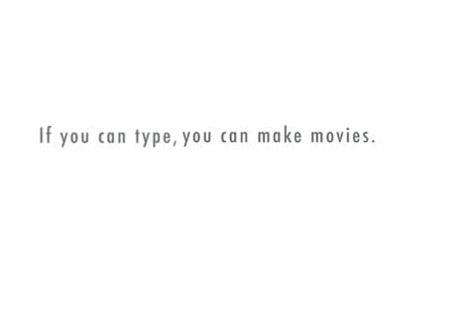sarah palin lectures lary king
Larry sounds weird